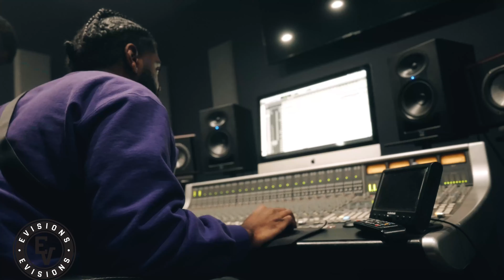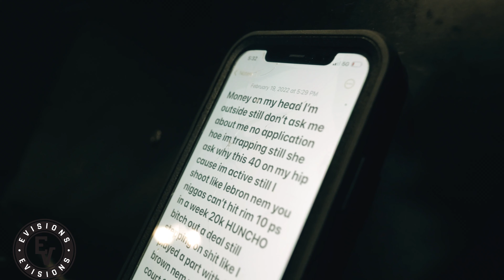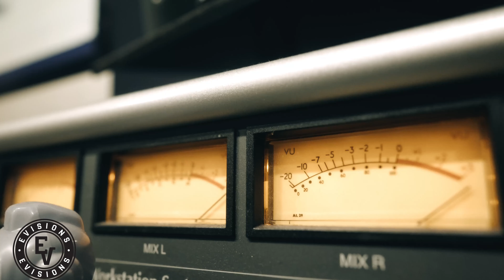HUNCHO BILZAL STUDIO VLOG 2 SHOT BY EVISIONS